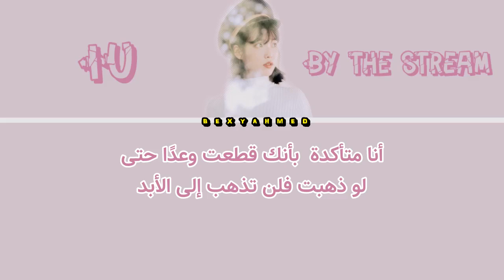IU (아이유) - By The Stream (개여울) الترجمة العربية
For me Nothing الاغنية بطلب من